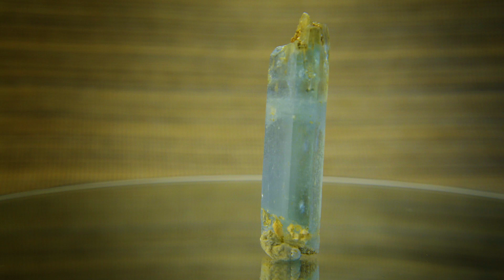Мои любимые бериллы!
Берилл происходит от латинского «берилиус», а в переводе означает «зеленый минерал». Бериллы встречаются совершенно разнообразных цветов. Обыкновенным бериллом считаются камни желтоватых и зеленоватых тонов.
Бериллы (Beryl) - это минералы из семейства кремнезема, химическая формула которых Al2Be3Si6O18. Они обычно прозрачные или непрозрачные, и могут иметь различные оттенки, включая бесцветный, желтый, зеленый, голубой, розовый и красный.

Бериллы имеют множество применений, включая изготовление ювелирных украшений, лазерных приборов, оптики, керамики, электронных компонентов и других продуктов. Некоторые из наиболее известных разновидностей бериллов включают изумруды, аквамарины, гелиодоры, морионы и бериллы желтого цвета.
Дизайн студия К-4.
В ролике использовались минералы и украшения из коллекции Евгения Науменко и Дизайн студия К-4.